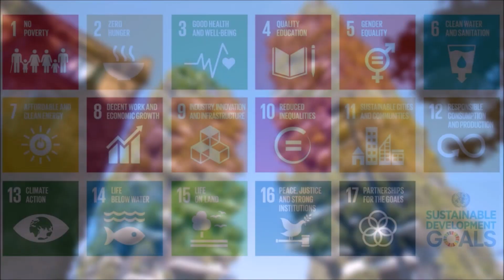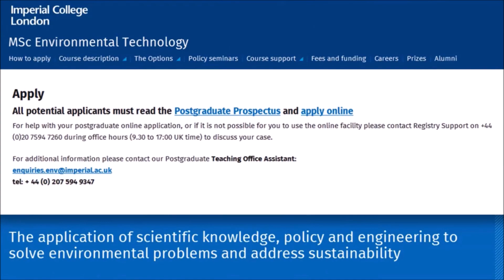MSc in Environmental Technology, Imperial College London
The MSc in Environmental Technology was established over three decades ago, and provides the highest standard of knowledge and skills development for environmental specialists.

The term technology in the course title refers to the application of scientific knowledge, policy and engineering to solve environmental problems and address sustainability.

You will acquire a diverse range of discipline-specific problem-solving frameworks for tackling contemporary environmental issues, while combining the natural and social sciences with engineering and medicine in a truly interdisciplinary manner.

A major emphasis of the course is on the way environments function and on the compatible tools, alternative technologies and policies for sustainable environmental management.

There are specialist options available in the second term, designed to cater for a variety of individual interests and career requirements.

You complete a research project which normally stems from one of the specialist options. The project term extends from April to September, with the whole of this period devoted to the project.

Your project may be laboratory or desk-based and can involve fieldwork. Projects are usually carried out in conjunction with outside organisations, and can take place in the UK or abroad.